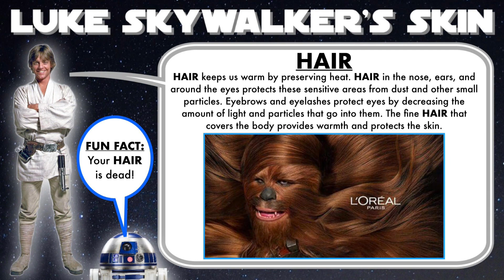Phys.Ed.Review (Luke Skywalker’s Skin - Hair)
Song source…
I haven’t found an exact match on iTunes. The closest I can find is this from YouTube…

Content is used under the "Fair Use" provision for education and are not sold for profit: "Fair use is the right to use portions of copyrighted materials without permission for purposes of education, commentary, or parody."